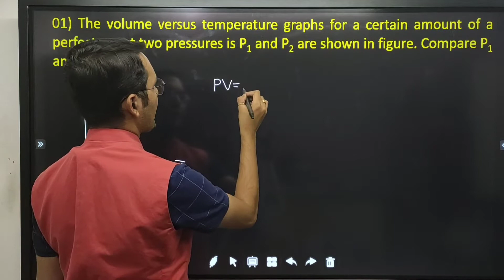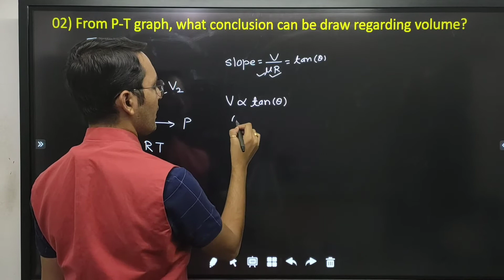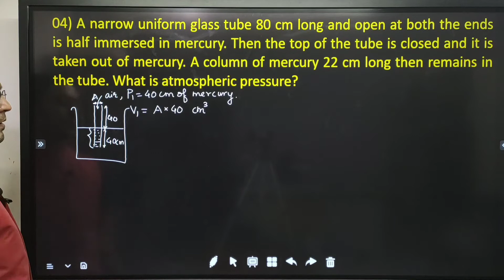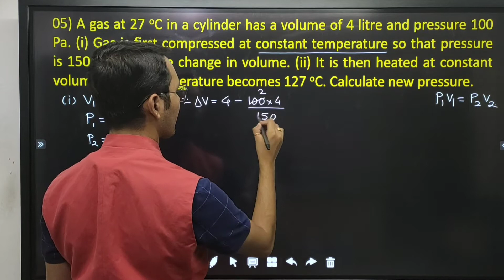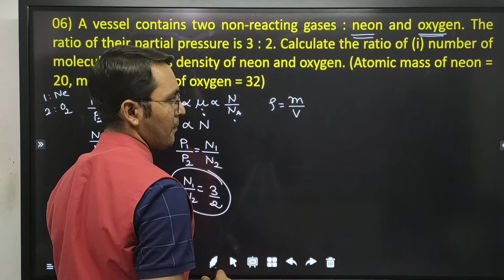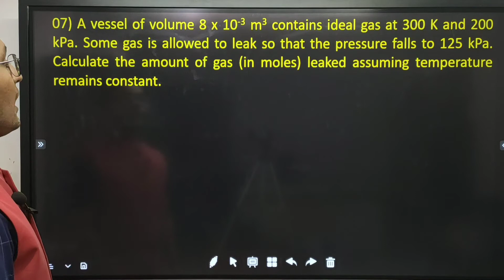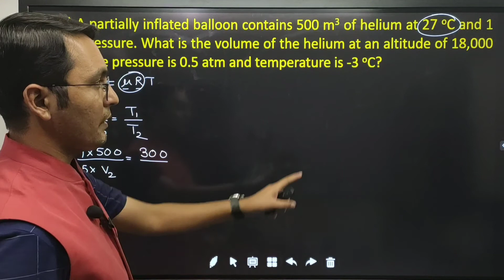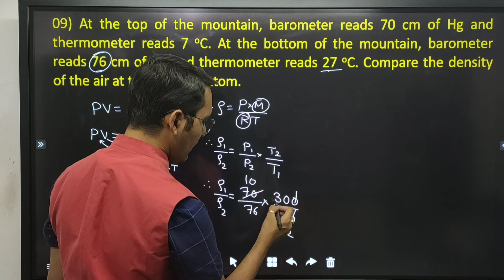03 NUMERICALS BASED ON GAS LAWS (PART 01)